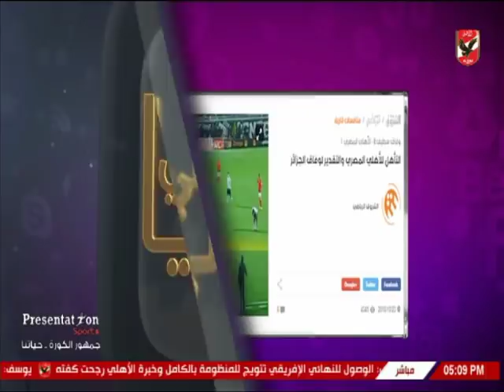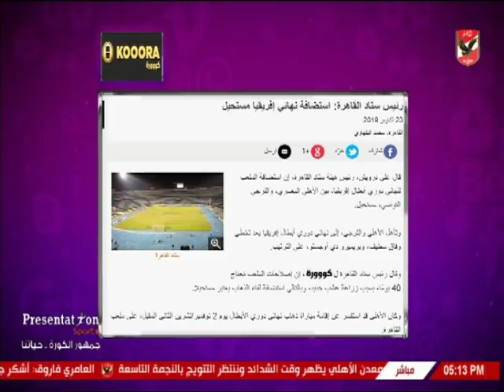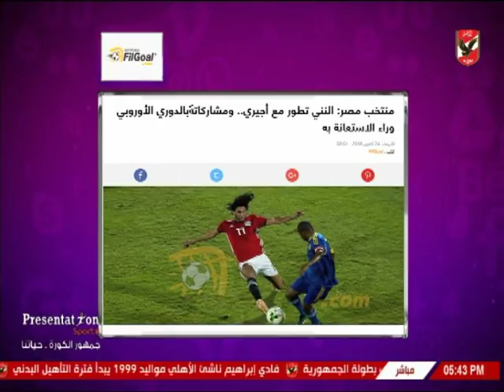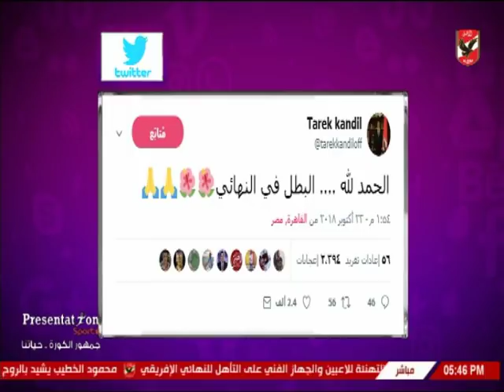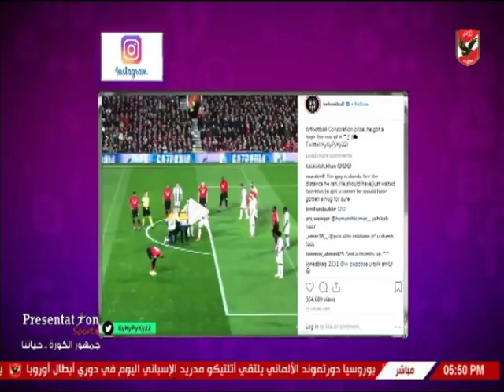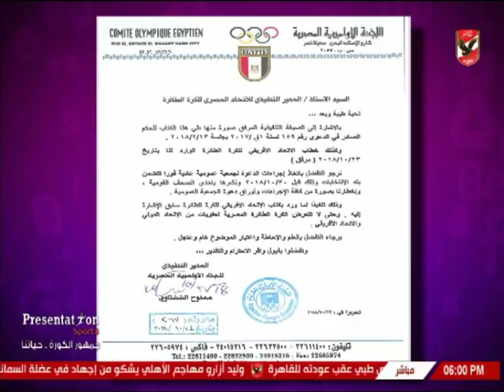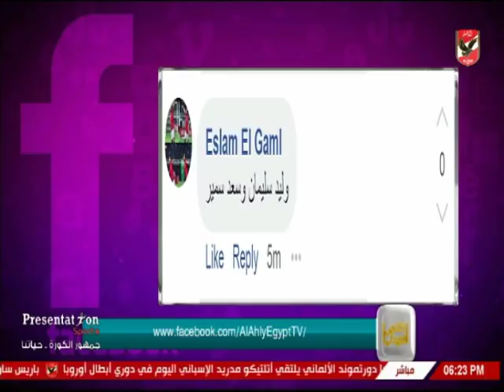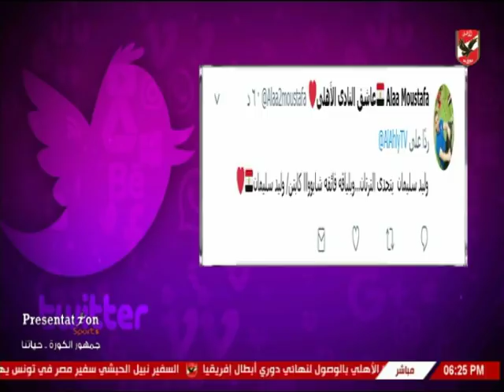حلقة كلام فى الميديا مع شيما صابر 24 10 2018